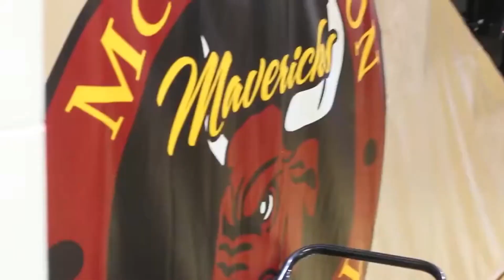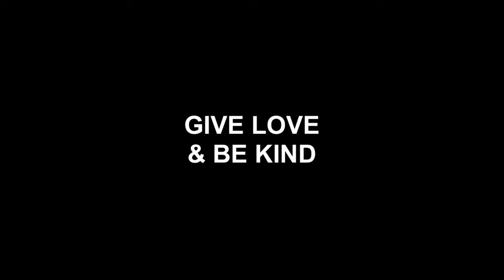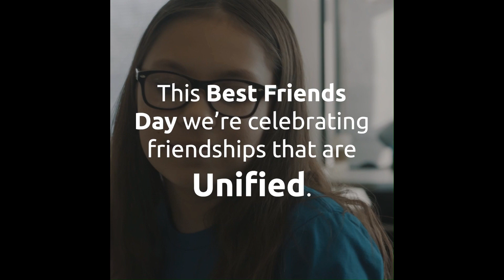Jimtown High School - Champions Together Virtual Assembly 2023-2024